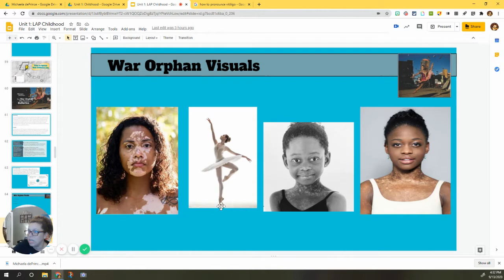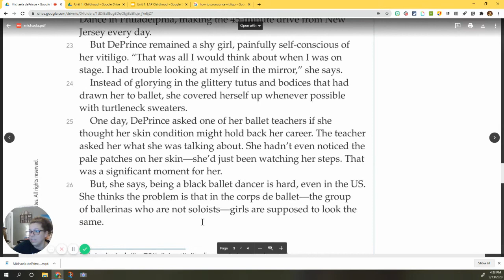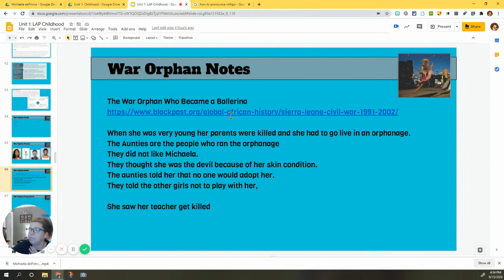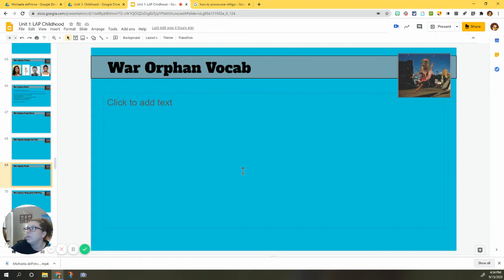Michaela DePrince Part 2 Read Aloud